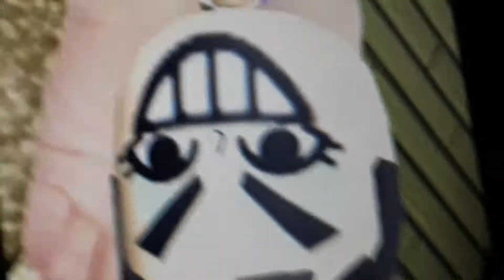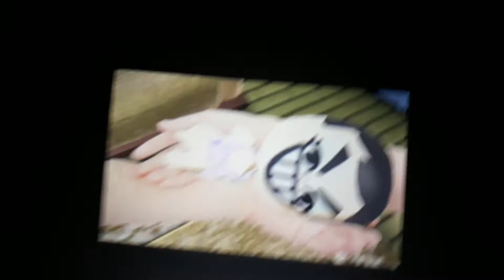Tomodachi life Little Girls Booboobear and Bibi Kitty is So Cute!